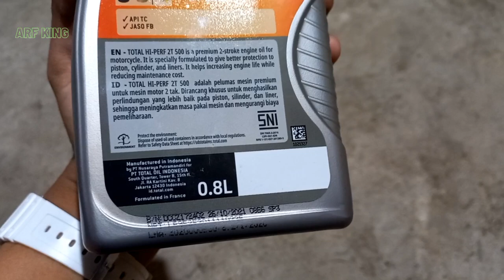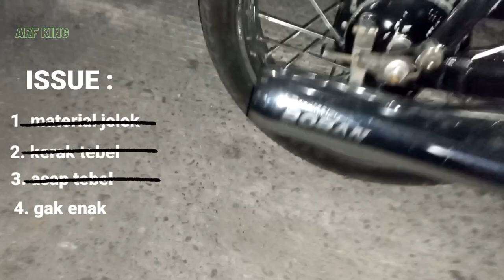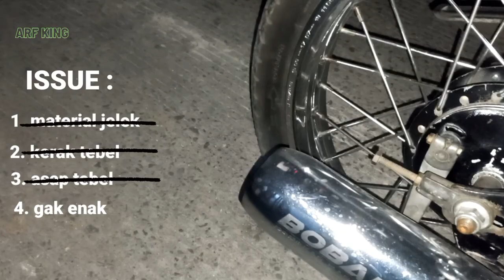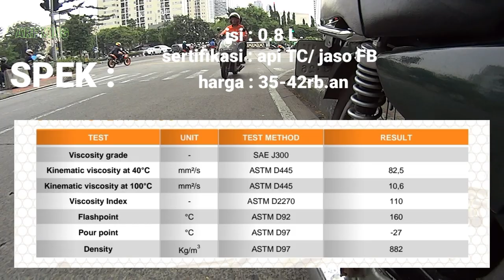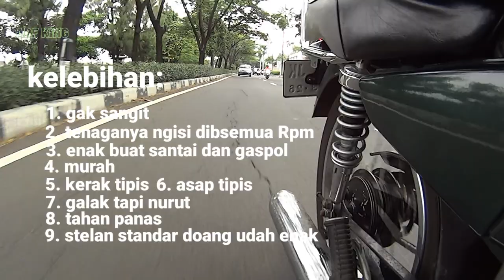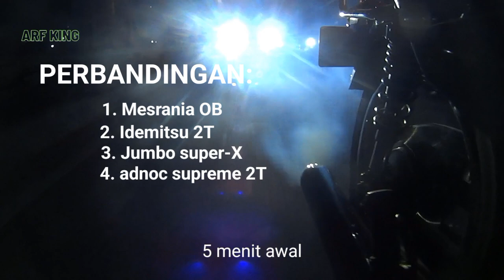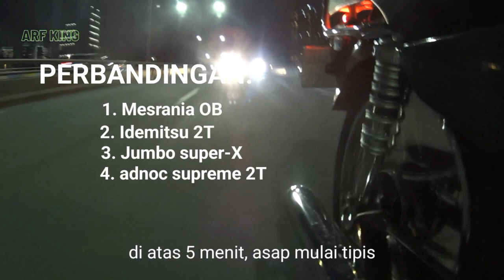Review Total hi-perf 500 2T | review lengkap oli samping total 500 2T | review jujur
Link pembelian ••TOTAL HI-PERF 500 2T••

Tipe bensin : pertalite (perubahan bbm, dikonfirmasi)
Stelan pj/mj : standar
Karbu : standar
Supply oli : pompa oli, mix on tank (disebutkan)
OS : standar (nol)
Blok : Crun (aftermarket)
Pengapian : standar
Busi : denso
Head blok : standar
Membran : standar + lidah karbon (aftermarket)
Knalpot : boban c33
Metode 1 : stelan standar (disebutkan)
Metode 2 : stelan basah (disebutkan)
Skenario : pemakaian harian, turing (disebutkan)
Jarak tempuh : 10km
Durasi pengambilan data : 2 minggu (14 hari perjalanan, 20km perhari, total 280km)

Tks men,